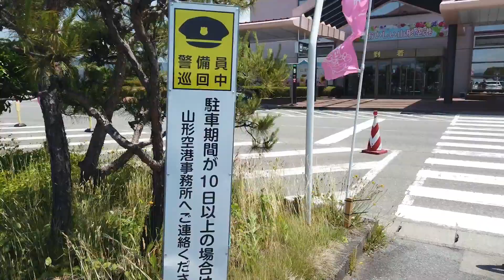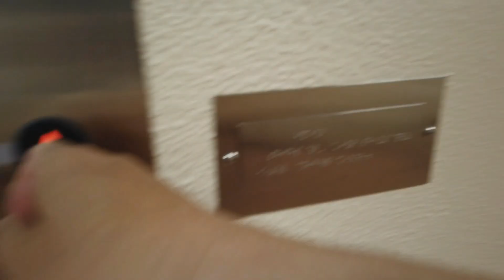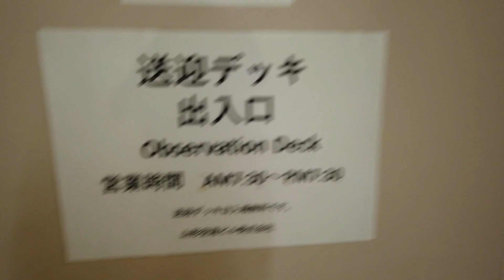山形空港 1 エスカレータ― 1 エレベーター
山形空港のエスカレーターとエレベーターです。